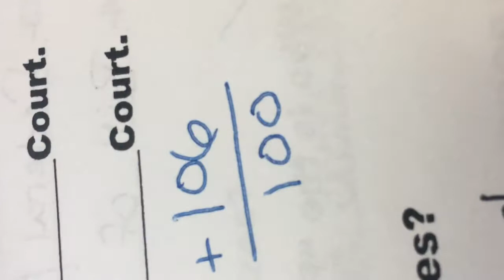CJ Ham Comes To My School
Minnesota Viking Comes To our school to ice bucket kids and shave a students head. My school day in a vlog.